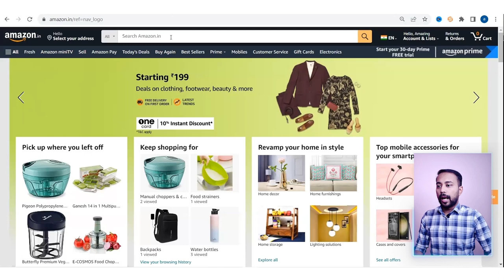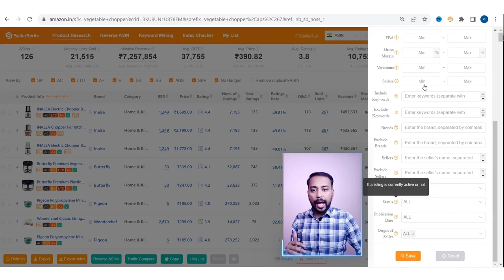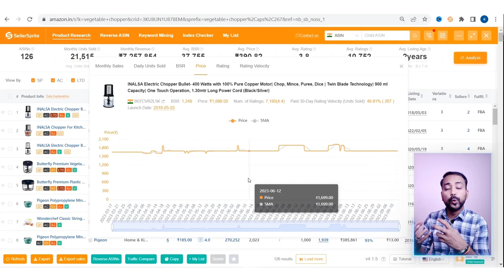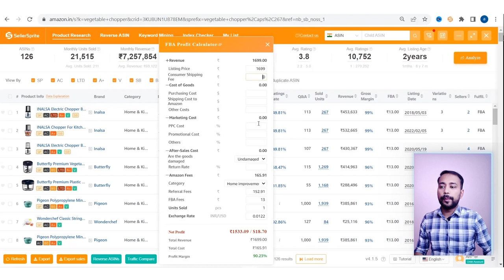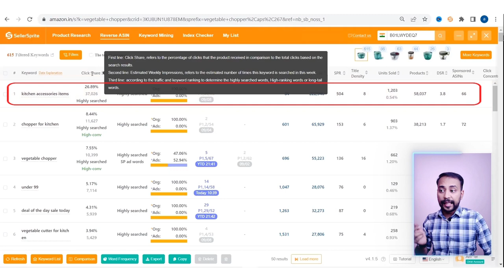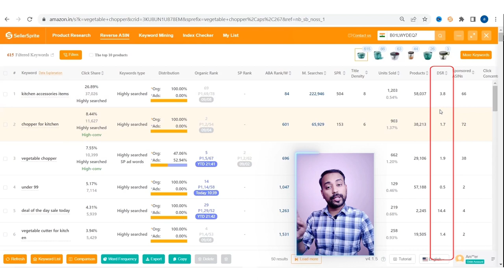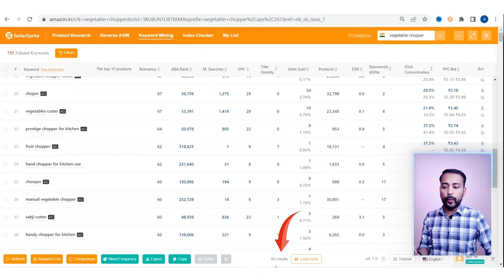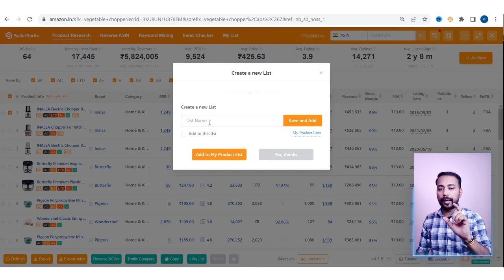SellerSprite Tutorial FREE Extension 🔥 Reverse ASIN 🔥 Product Research 🔥 Amazon Rank Index Checker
This SellerSprite Tutorial in Hindi will give you an in depth understanding of the FREE SellerSprite Extension. It is great Keyword Research and Amazon Product Research Tool which also helps with  Reverse ASIN Search for Amazon & keyword mining. You can also use it as index checker and Amazon Keyword Ranking finder tool. In this video, I have shown in detail how to use the SellerSprite Reverse ASIN keyword tool free of cost & Amazon Keyword Index Checker or Keyword Ranking Checker, to estimate the Amazon Keyword ranking for your ASINs.

So, if you are looking for a comprehensive tool for Amazon that also leverages the power of AI, make sure you try this SellerSprite Extension for Amazon. Using SellerSprite for Amazon FBA can help you scale your Amazon Business in no time and become a successful Amazon Seller.

SellerSprite gives you a lot of information that you can use to do your keyword research or Amazon Product Research. But you must know how to use this data. Watch the video completely, to understand how to use it.

You can test the following features with a free account as these are free for upto 3 pieces of Data:
👉 Product Research
👉 Keyword Mining
👉 Reverse ASIN Search

So I would highly recommend trying it out. And if you like the tool, then you can purchase the subscription for complete access. Paid subscription gives you access to many other powerful tools to help you in your Amazon Selling journey.

Have a question? Ask in comments below!

Happy Watching 😊😊